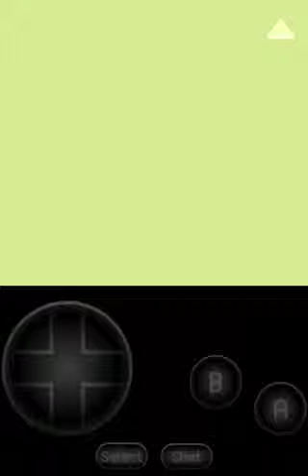Pokemon Blue Episode 14: Get Ready For Gym 4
Only one more episode left until season 2 XD Yes